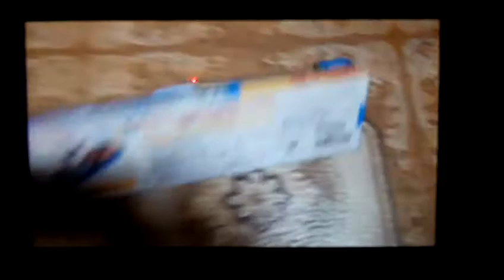Tomy Plarail Gator And Marion Test Run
Date Jan 9 2017. Here Test Run Video Of Tomy Plarail Gator And Marion So Please Enjoy.